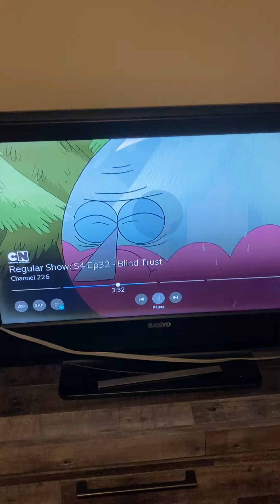Regular Show Benson chase bees faces